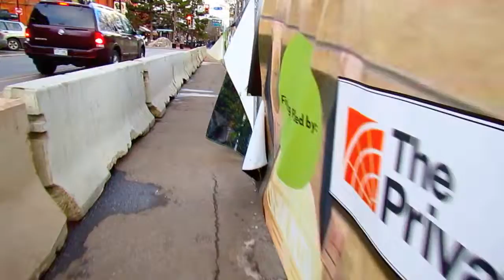Boulder Scouting Trip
Boulder Location Scouting Trip with @ThatsMeBriti